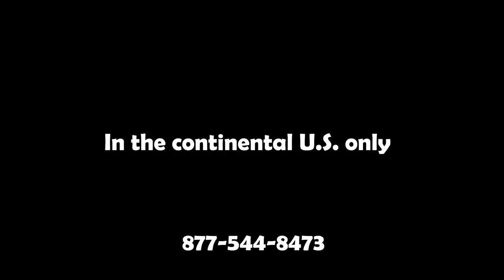DUBSandTIRES.com Best Prices Lexani Custom Wheels & Tires online Free Shipping